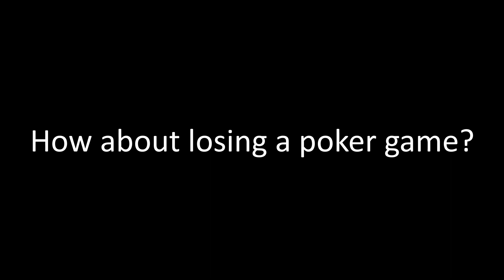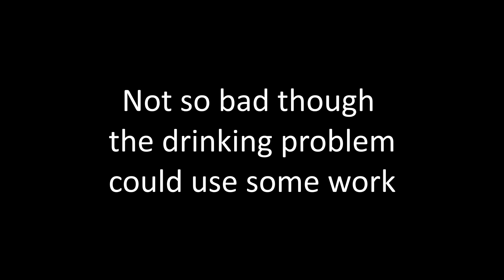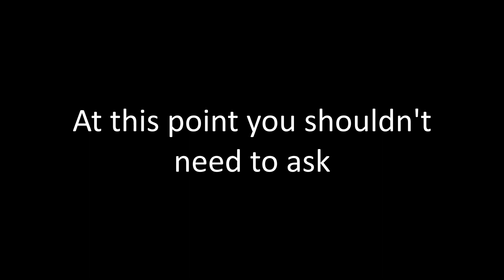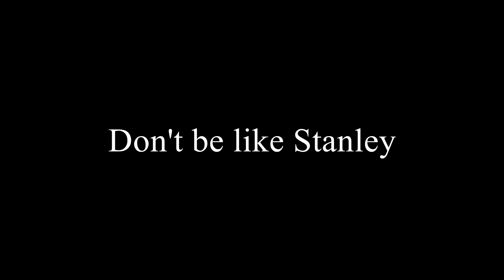Stanley Is A Dick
Did this for a school project.